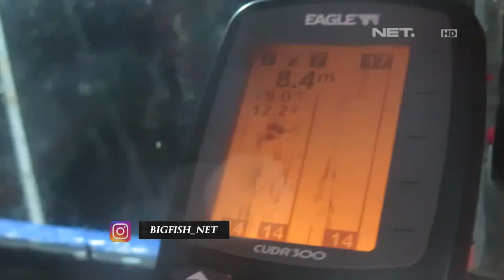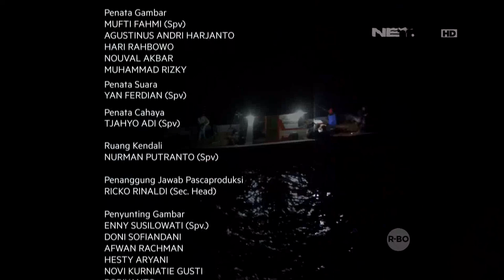Big Fish Eps.2 - Tim Duraking VS Tim Palangpang Angler